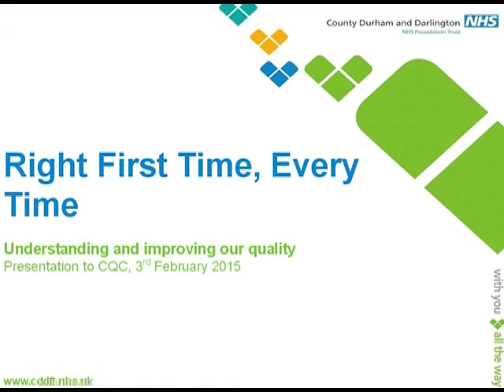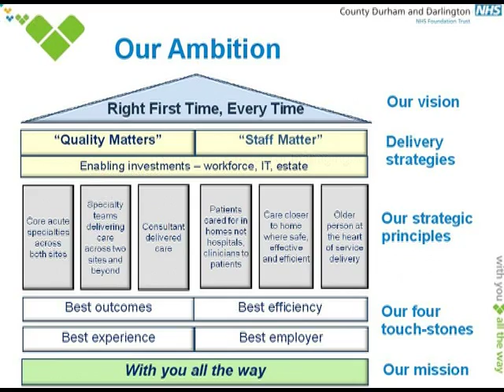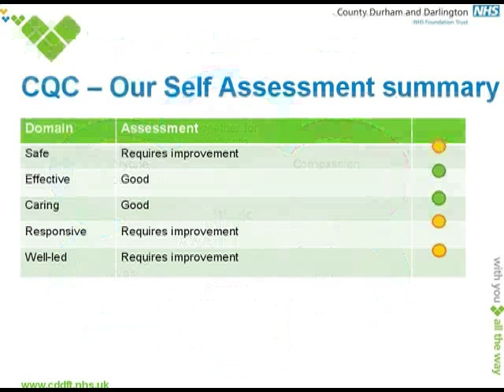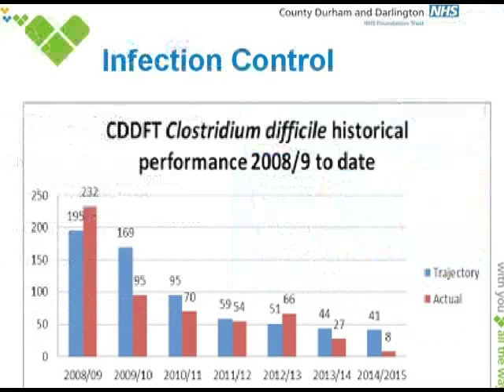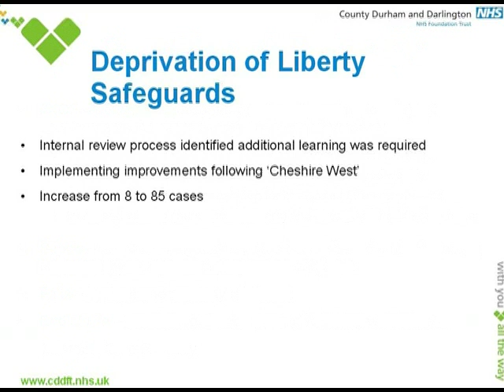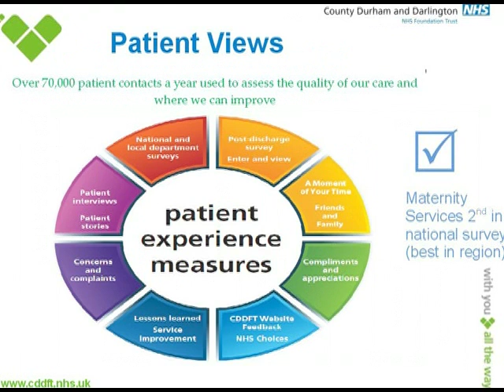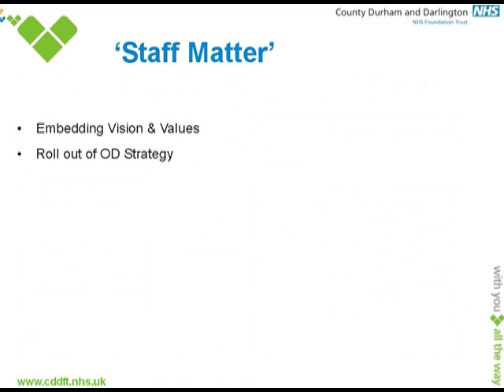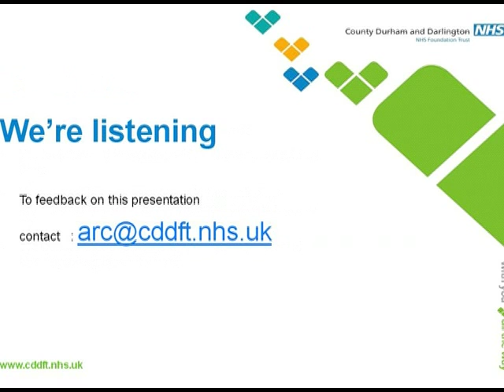Executive directors presentation for Trust inspection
Presentation for Care Quality Commission inspectors visiting the Trust week commencing 2 February 2015